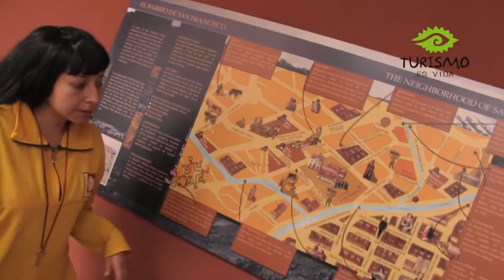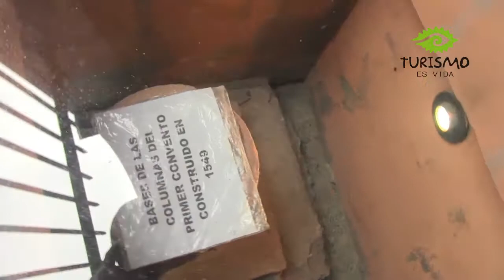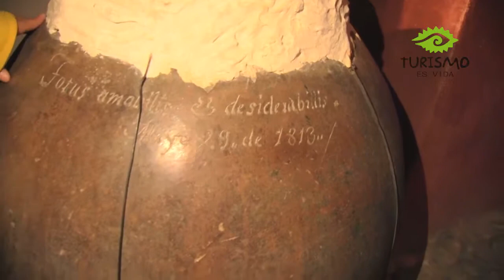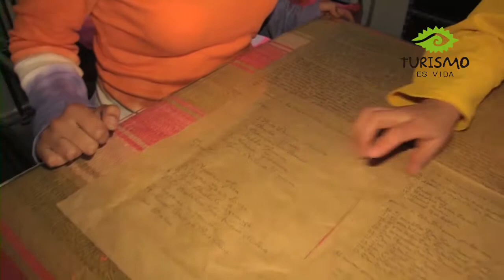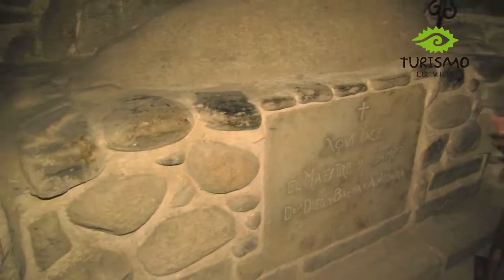Programa #2 -CONOCIENDO EL MUSEO SAN FRANCISCO -Historias, misterio y más...Museo San Francisco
**La Basílica de San Francisco es una de las más antiguas y hermosas de Sud America, hagamos un tour dentro su museo, en el que  guarda un sin fin de historias y misterios **
-:-:-:-:-:-:-:-:-:-:-:-:-:-:-:-:-:-:-:-:-:-:-:-“CONOCIENDO EL MUSEO DE SAN FRANCISCO”-:-:-:-:-:-:-:-:-:-:-:-:-:-:-:-:-:-:-:-:-:-

➸ Anterior video

Esperamos que lo hayan disfrutado tanto como nosotros!!! Si tienen algún comentario o sugerencia lo olvide comunicarse con nosotros…

☁Telf: 2612524
☁Dirección: Lado Casa Marcelo Quiroga Santa Cruz - Avenida 6 de Agosto N° 2130
► Agradecer a 27 mm studio por la edición

TRANSMITIMOS LOS SÁBADOS, SOLO POR POR TELEVISIÓN UNIVERSITARIA (TVU) A HORAS 20:30 , CANAL 13 Y EN TV CABLE CANAL 84 :) NO TE LO PUEDES PERDER!
ESTE ES UN PROGRAMA DE LA CARRERA DE TURISMO DE LA UNIVERSIDAD MAYOR DE SAN ANDRÉS